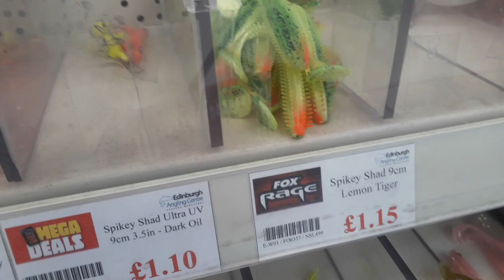A csukafogó "csodacsali" ....